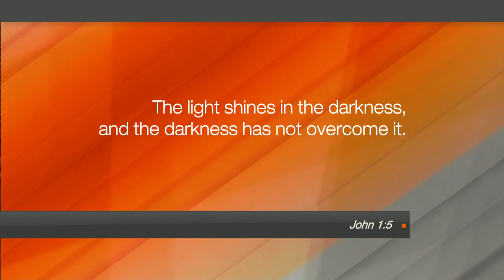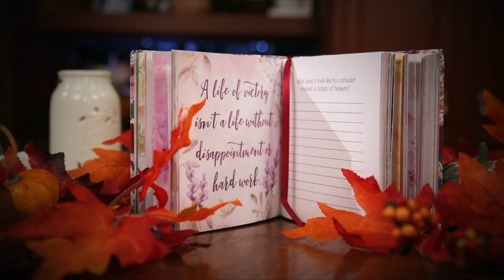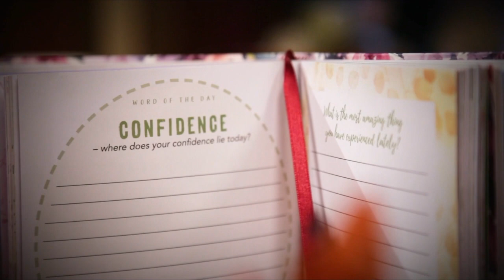Hope Today: From addiction to redemption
Acclaimed worship leader Stephen McWhirter shares his powerful story of experiencing God’s love in the midst of drug addiction.